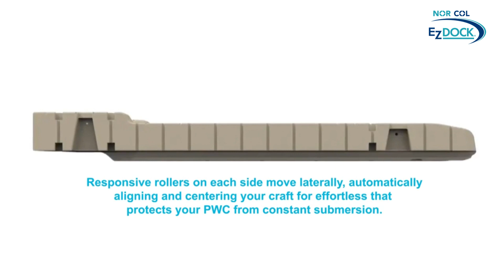Nor Col EZ Dock: EZ Port 2i: Product Specification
EZ Port revolutionized docking and launching with the EZ Port 2i, the original drive on  PWC Port.  This patented, top-of-the-line PWC Port is the simplest and most durable drive-on, push-off method of dry docking.  It's single-piece, self-centering design with split entry and self-adjusting rollers makes loading and unloading smooth and effortless, even for beginner PWC operators.

EZ Port 2i Features and Benefits
• UV-16-protected, rotationally molded polyethylene
• Industry-leading impact resistance requires no environmentally
harmful foam filling
• Patented understructure creates a stable and durable walking
and porting surface
• Adjustable rollers adapt to all PWC brands and hull designs for
effortless porting and launching
• Optional bolt-on bow stop for added security
• Seamlessly connects to any EZ Dock system
• Connects to any existing dock system or can be secured to the
shore or lakebed without a dock
• Keeps any PWC high and dry, protecting your investment
• Available in beige or gray

Product details.  14 5/8" H, 58 1/2" W,  168" L